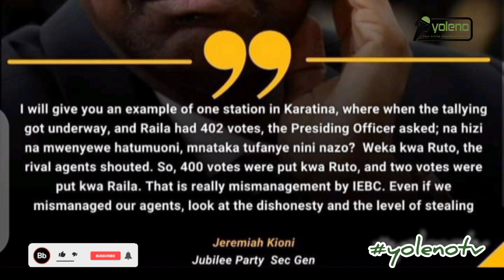JEREMIAH KIONI Shocking revelation about What a COP said at KARATINA Polling Station "WEKA KWA...."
JEREMIAH KIONI HAS MADE TRUE HIS PROMISE OF REVEALING WHAT HAPPENED IN MT KENYA DURING ELECTIONS... WAS THE ELECTION IN MT KENYA PRE-PLANNED???